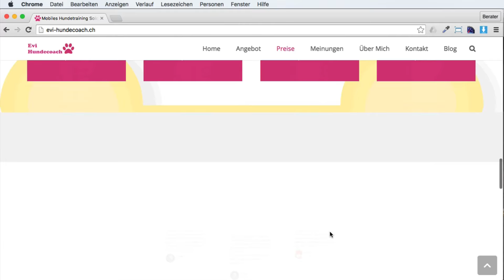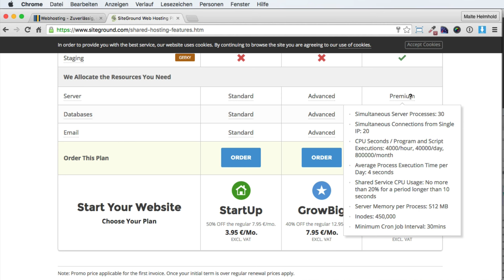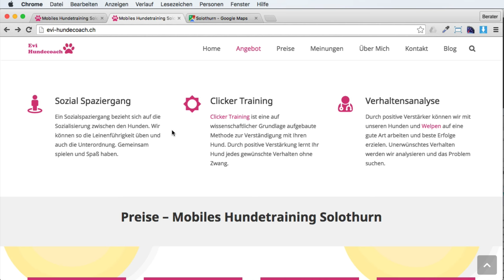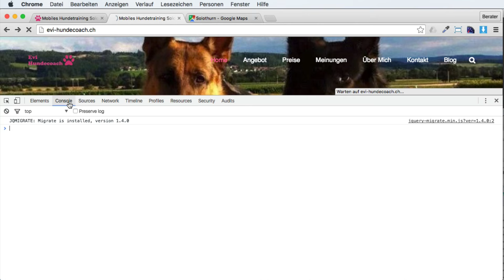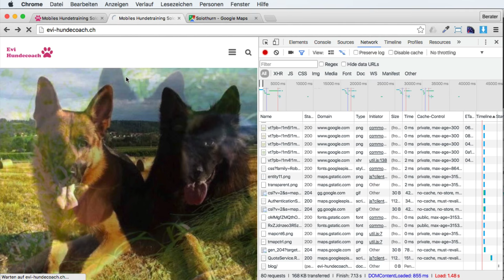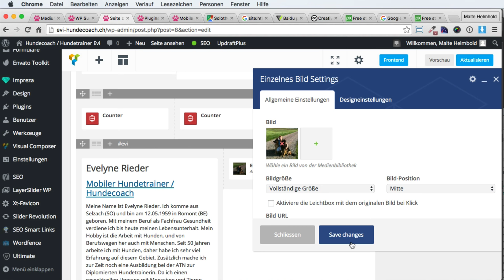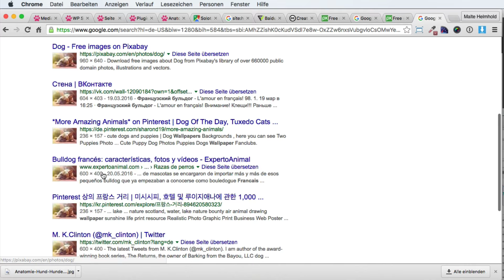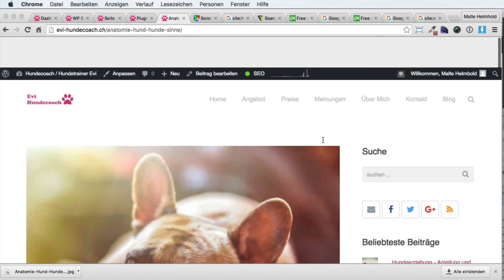Website Analyse 3:Hundecoach Website / Website-Analyse #03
Mehr kostenlose ​Videos zum Thema SEO findest du in unserem Durchstarter Paket

In unserem kostenlosen Durchstarter Paket findest du auch aufgezeichnete Seminare, Checklisten zum Thema und einen Podcast rund um SEO.

Mehr kostenlose ​Videos zum Thema Wordpress findest du in unserem Durchstarter Paket

In diesem SEO-Website-Audit mache ich mal einen Rundumschlag! Ich gebe viele viele Tipps zur Speed-Optimierung einer Website! Denn performance ist ein wichtiger Ranking-Faktor für Google.

Besser gefunden werden! Mit diesem Video ganz einfach Hilfe bekommen für die eigene Website um 2016 im Internet besser gefunden zu werden.

Grober ablauf:

1) Slider Startbild zu grau / nicht freundlich genug
2) Menüfarbe ist nicht so gut lesbar auf Hintergrund, ist aber ok (das Pink ist nicht das gleiche wie im Logo und das wirkt wackelig)
3)Kein Call to action im Slider, man braucht ein Call to action im Slider,
wenigstens, dass es runterscrollt

4) noch weitere Städte mit aufnehmen (Anfahrt etc.), Keyword Optimierung

Sie erreichen uns aus:
Solothurn
Biel
Grtenchen
Selzach

5. mehr Fettdruck bei wichtigen relevanten Wörtern

6. Als alt-Text was im Bild zu sehen ist. Google kann Bildinhalte identifizieren und wünscht sich semantisch passende Alt-Texte.

7. kein Impressum / kein Datenschutz

8. Blaue Schrift im letzten CTA ändern.

9. Skripte reduzieren - Autoptimize - Console checken - requests reduzieren! (immer die Console Checken!)

9.2 Slider Revolution (nicht gebraucht) deaktivieren, wenn nicht benutzt

9.3 Slider Lazy Loading aktivieren, falls Revolution Slider in gebrauch.

9.4 viel zu großes 800x600 Bild, für Slider suboptimal! Lieber 16:9 und dafür breiter als 800 und bessere Qualität. Das geht auch unter 100kb und sieht das prächtig aus.

9.5 Google Fonts unterdrücken - reduziert auf unter 80 Requests (initial)

9.6 mit super cacher TTFB verbessern

9.7 BJ Lazy Load testen

9.8 bei Reload Fehler des Sliders würde ich das ganze nochmal mit dem Slider Revolutionprobieren - ich hab hier den Slider dann einfach ausgetauscht und bin von Layer Slider zu Rev gegangen.

9.9 dann habe ich noch Slides deaktiviert

9.9 Wordfence Live Scan ausschalten!

9.10 200kb Bild auf Startseite zu 100kb machen (später noch optimieren)

10. One pager super gut - und regelmäßiger Content durch den Blog gibt sogar die gewissen „Content-Menge". Da braucht man keine überflüssigen „Über uns" oder „Kontakt" Seiten. Denn was soll da rein?:P

11. Nur im Blog sieht man leider die Menüpunkte nicht:(

12. Verlinkung zum Facebook Profil fehlt. Kann einfach ein Bildlink sein „Zur Facebook-Seite", denn das Facebook Widget ist rechtlich etwas umstritten.

13. In der Blog Seitenleiste würde ich ein CTA zur Startseite „Hundeschule" machen und ein Kontakt-CTA (z. B. noch ein CF7-Kontaktformular oder Impreza Kontaktfomular (Contact Widget).

14. Bild Lizenz checken - Umgekehrte Bildersuche. Sind die Bilder irgendwo außer z. B. Pixabay images.google.com

15. site:evi-hundecoach.ch - eventuell Preise in konkrete Preise ändern - CTR kann man mit Adwords testen!

16. Man braucht keine sinnlosen Plugins: XT Favicon Manager - Favicon lässt sich auch über anpassen festlegen (Achtung Favicon sollte heutzutage min. 512pxx512px groß sein wegen Bookmarking auf Retina-Displays.

17. eventuell auf www. umstellen.

18. Lizenzrechte prüfen

Sie wollen Ihre Website verbessern? Dann sind unsere Website & Homepage Verbesserungstipps genau das richtige für Sie. Damit werden Sie signifikant das Ranking Ihrer Website bei Google verbessern! Optimieren Sie Ihre Website nach unserem Tutorial hier auf [Deutsch/German],

beste Grüße,
Malte Helmhold